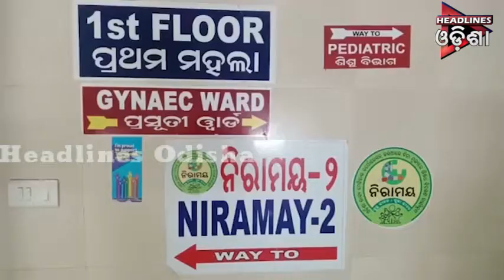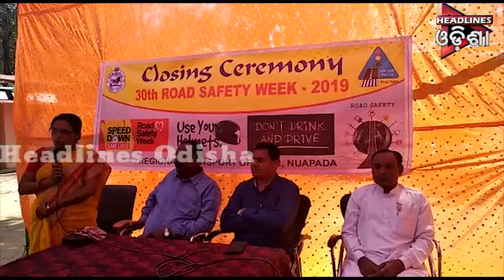ଓଡିଶା Prime ଭାଗ-୦୨ ....୧୧.୦୨.୨୦୧୯